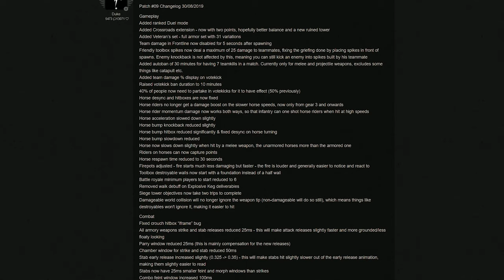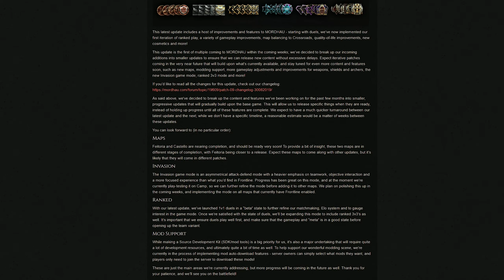Mordhau - Ranked Duels, Loadout Tips, and More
Looking for strong dueling loadouts? I'm having a blast with the new changes so far. With the ranked system in place, it draws my attention to become a better player and hungry for more.

MMR Console Command: m.ShowMatchmakingDebug 1

If you have any suggestions, tips, etc. please let me know. I had a blast playing and editing!

Intro & Dueling Music:
Feitoria & Contraband - Mordhau OST
by Viktor Alexander, Lukas Gorris, Paul Keilhau